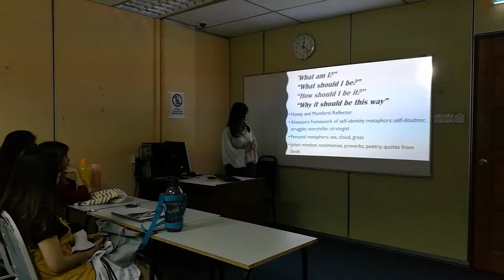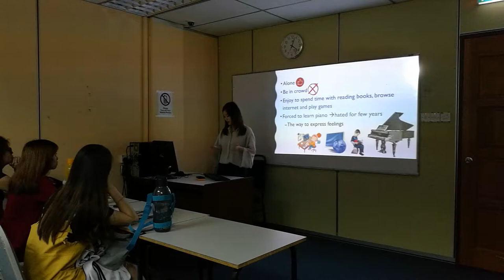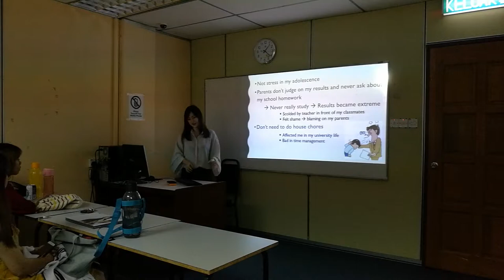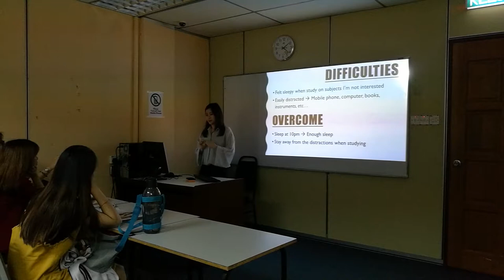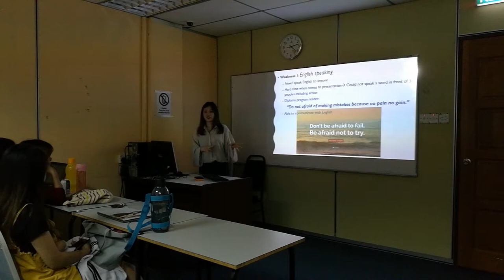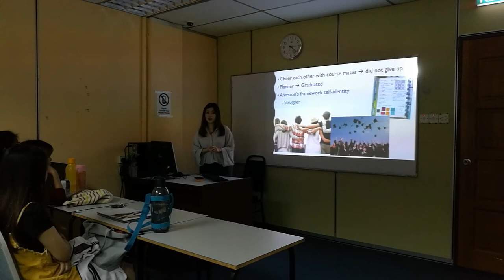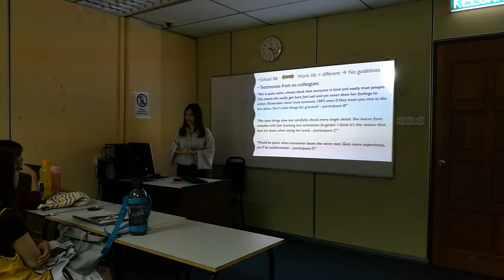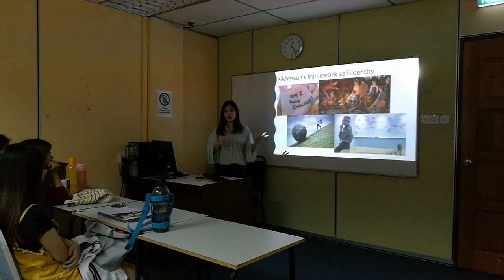UGB331 Authentic Professional Storyboard May2018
UGB331 Applying Critical Reflective Practice